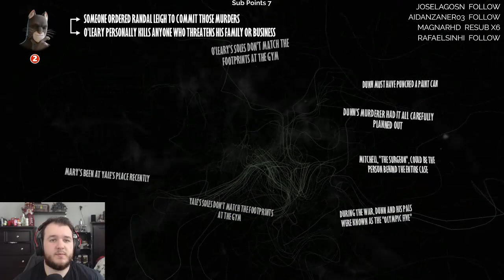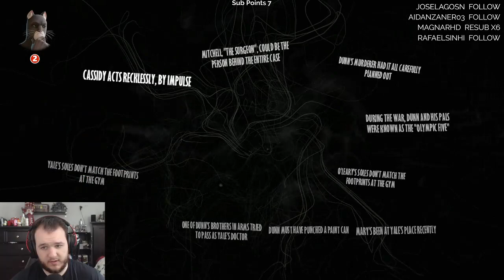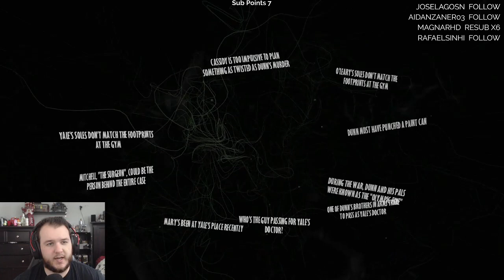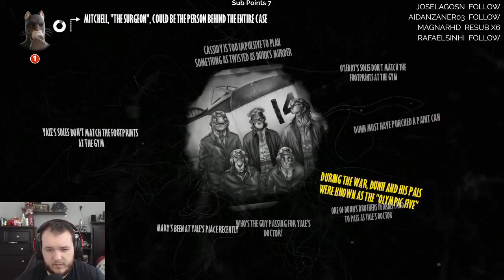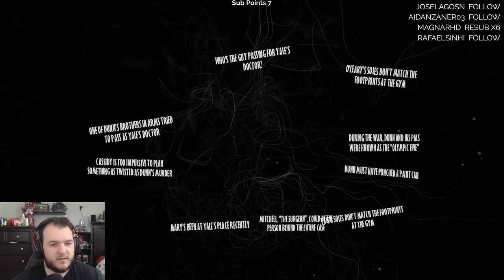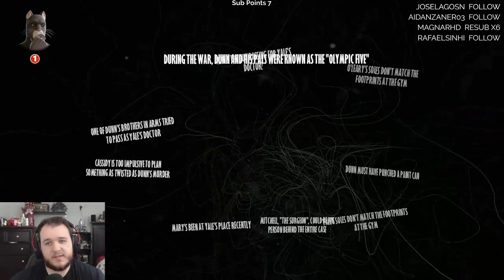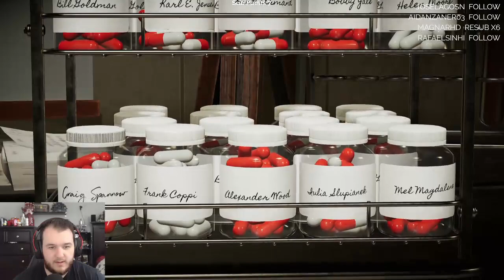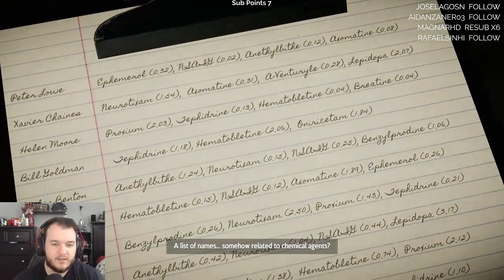Blacksad: Under the Skin - Let's Play - Part 8